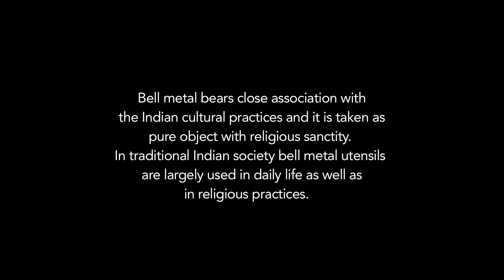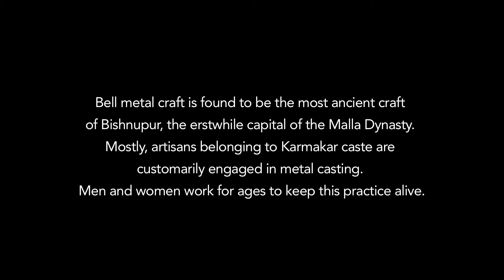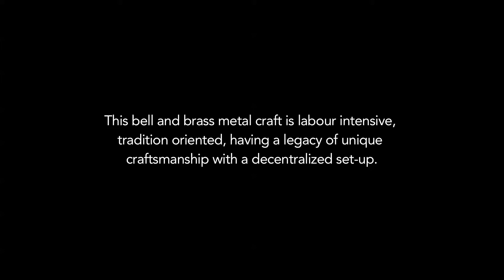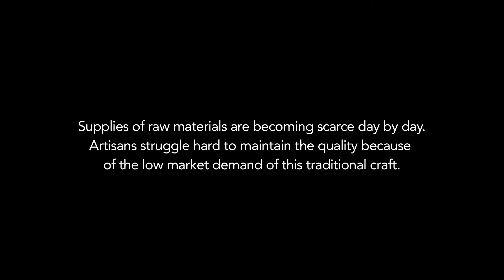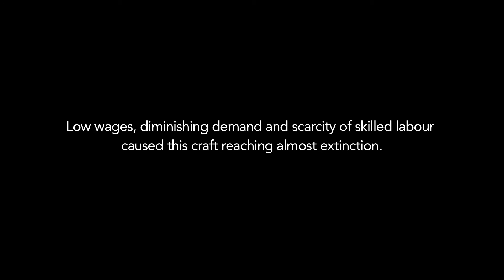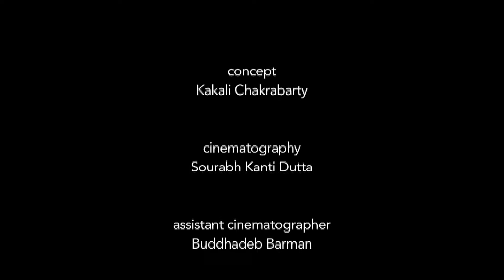THE LAST KNELL